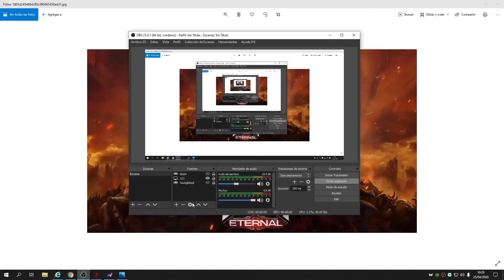DOOM Eternal LLEGA AL PORTAL